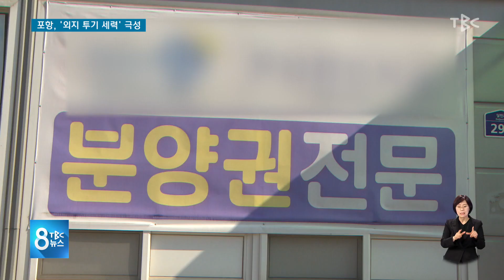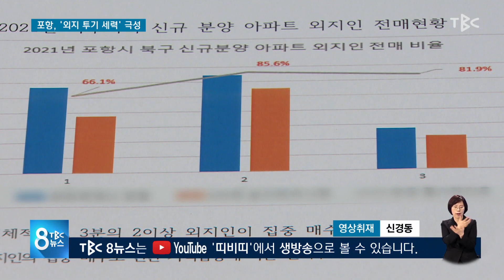포항 외지 투기 세력 극성 211103 [TBC-띠비띠]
비규제 포항 북구, 분양권 전매 극성